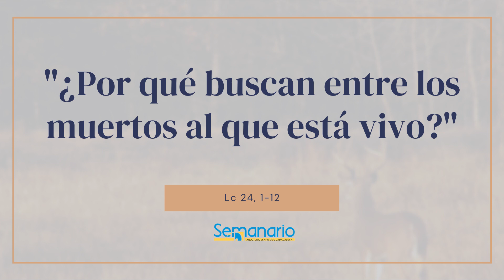EVANGELIO ABRIL 16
El primer día después del sábado, muy de mañana, llegaron las mujeres
al sepulcro, llevando los perfumes que habían preparado. Encontraron
que la piedra ya había sido re